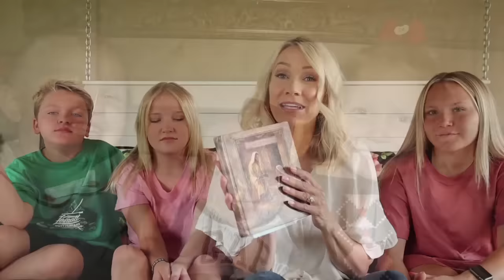The FIRST Time I met MY BABIES!! ADOPTiON STORY!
NotEnoughNelsons AdoptionStory This is PART TWO of our "How Did We Find.." Series!! This is MY Point of View of the Miracles and Tender Mercies that allowed me to find, Adopt, and Forever Love my 9 Adopted Kiddos. From a MOMS PERSPECTIVE!! Starting with LiLee SaiDee and Luke, I share my HEART with you. ❤️

MOM- Tiffany
DAD- Benji
OUR KIDS: